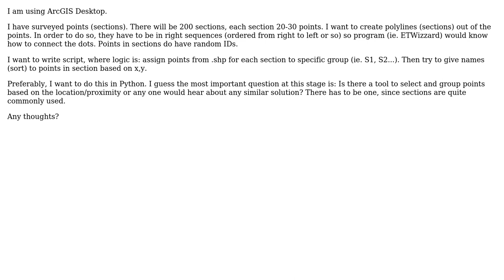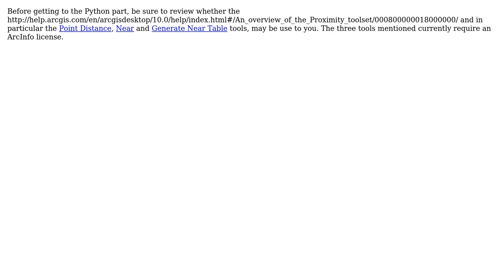GIS: Grouping points by location in ArcGIS Desktop?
With thanks & praise to God, and with thanks to the many people who have made this project possible! You are responsible for your own actions.